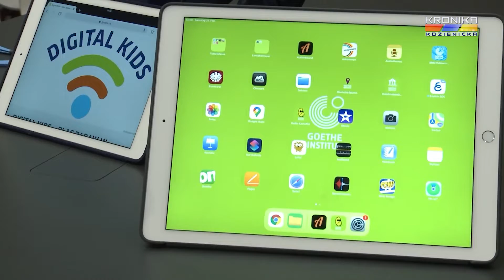Digital Kids - nowy projekt realizowany w Mediatece